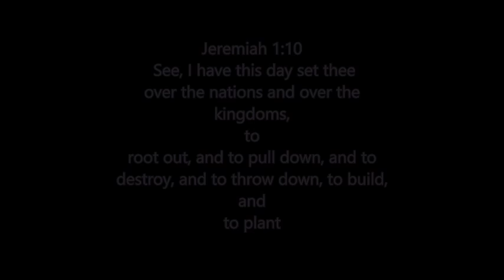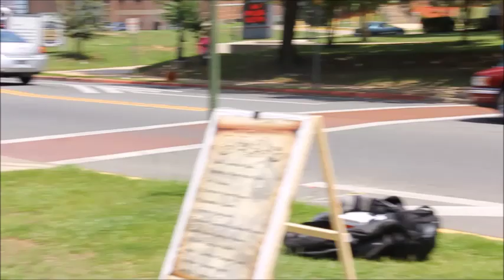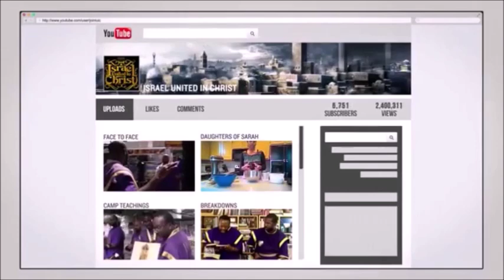The Israelites:The Bible Is Too Literal???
Wicked Israelites don't want to keep gods laws and insist the bible is not always literal. For more information Israelunite.org and orginalroyalty.com